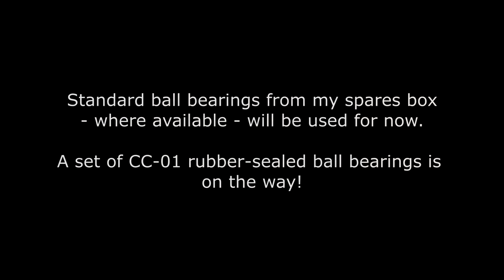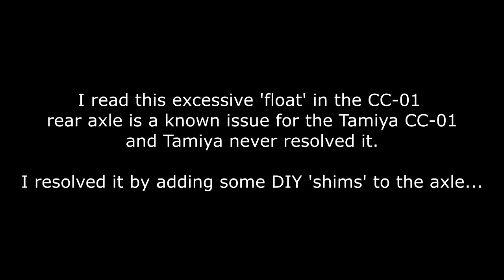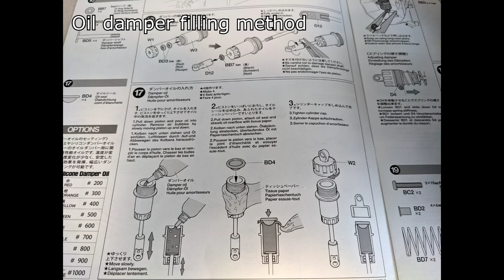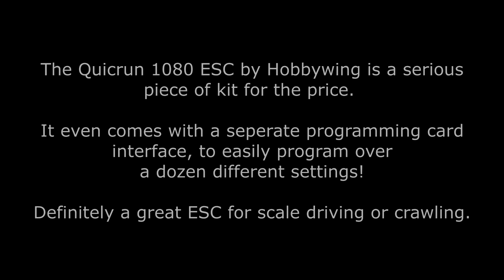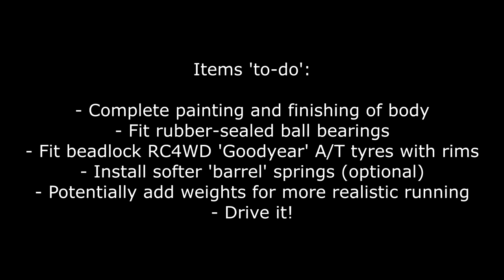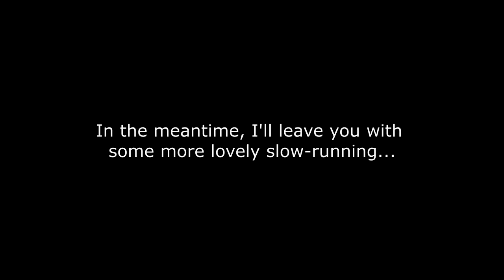Toyota FJ Cruiser Build Part 1 - Tamiya CC-01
This is part one of my Tamiya CC-01 FJ Cruiser build!

I am loving this build so far. Classic Tamiya. And a very nice kit indeed.

I can't wait to have it finished! Part two coming soon!

Chapter list:

0:00 - Intro
0:18 - Chassis / Running Gear
3:08 - Electronics
3:30 - Body Preparation
3:50 - Driving Sequence
4:40 - Items 'to-do'
4:50 - My Thoughts
5:09 - Sneak Peek at Part Two
5:24 - Outro